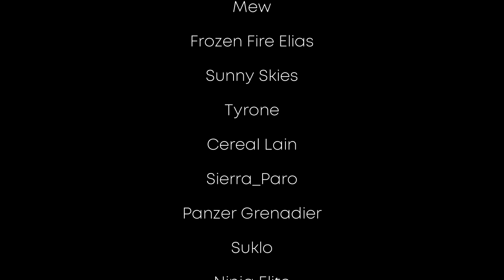LPD Behind The Badge - Ruby's Story (Non Official)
Here is the first of many backstories for the LPD characters

A big thank you to everyone who made this possible!!!